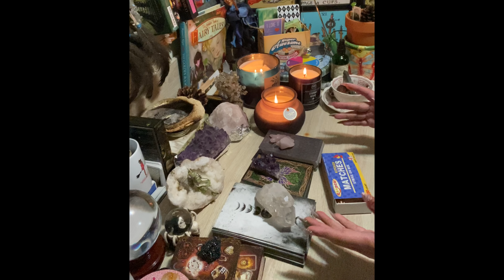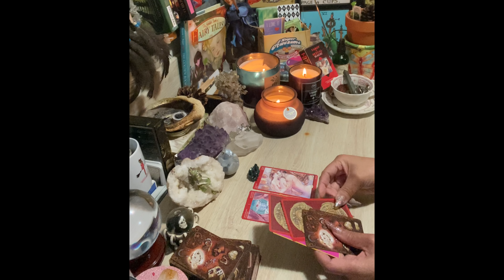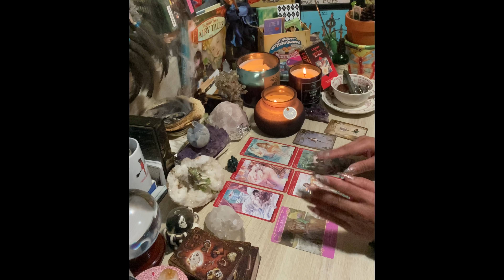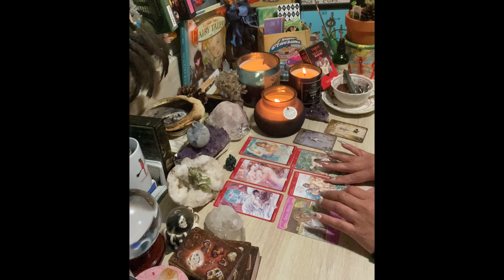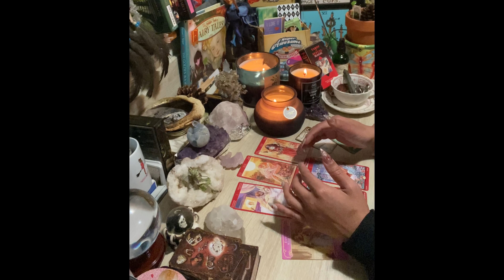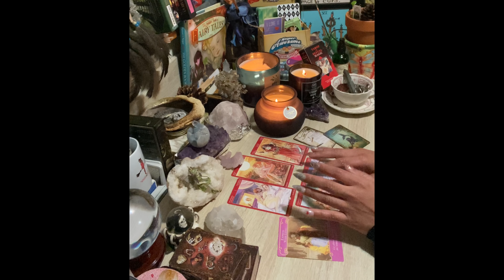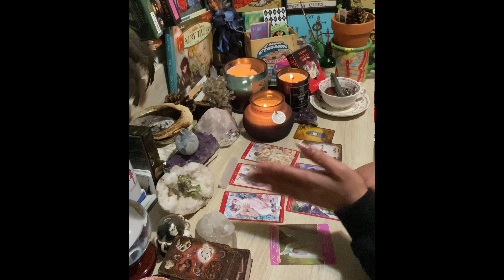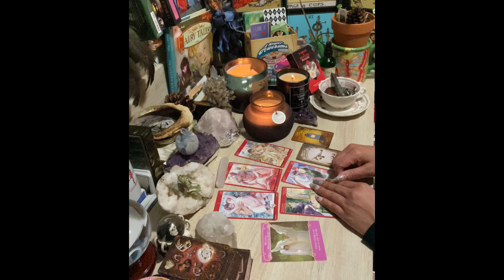⁉️WHO HAS THE HOTS FOR YOU ⁉️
✨Time Stamps - Pick your Pile 08:15✨
🪞Pile #1  08:22
🧨 Pile #2  24:00
🎎 Pile #3  39:50

 ❌I WILL NEVER APPROACH YOU FOR READING OR ANYTHING ELSE * THERE ARE SCAMMERS DOING THAT USING READERS INFO*BEWARE*❌

✨READINGS🥰, As long as you’re 18 & older: ✨
To Purchase EMAIL 📧 Readings: 1 Question for $44.44  OR 3 Questions for $111.11
To Purchase PHONE 📲 Readings: 1 HOUR for $222.22
 👉🏽 PAY VIA:

Clarifications
*My readings are general and so the message is for who it resonates for*
*I cannot clarify the messages as they are channeled messages*
**When I channel I make sounds, I breathe in and out, I make faces, etc...I say what I hear and feel and so the cards I pull out may not match the messages according to the traditional Tarot**.
*Trolls; Malignant Spirits: NEGATIVE people in the comments will be blocked*
***My Messages are meant to assist and help; so if you feel they are not helping you, then may just not be your message***

Thank you for your Subscriptions, likes", for sharing my video and for your comments. Blessings! 🙏🏽✨

🔞My videos are for Adults ONLY 18+.🔞